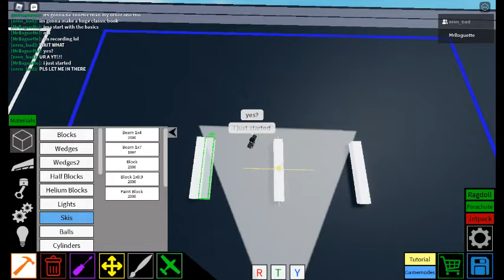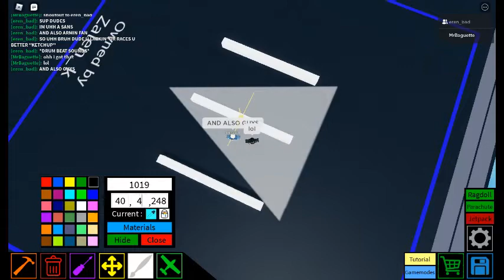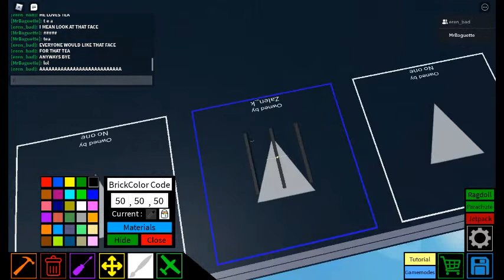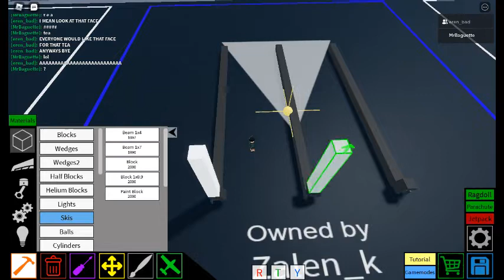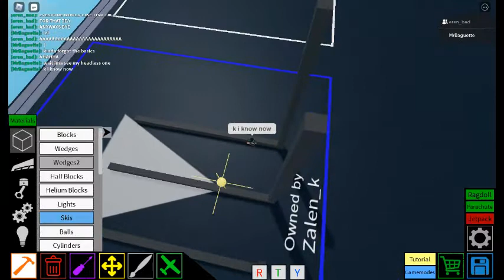Me trying to make the 2005 tripod.